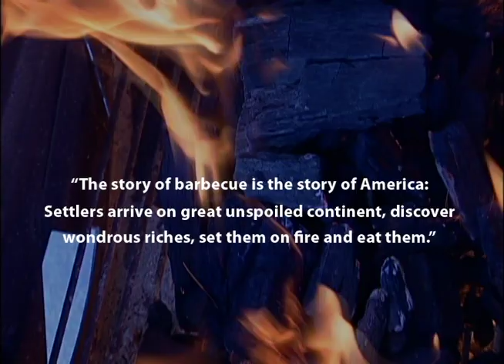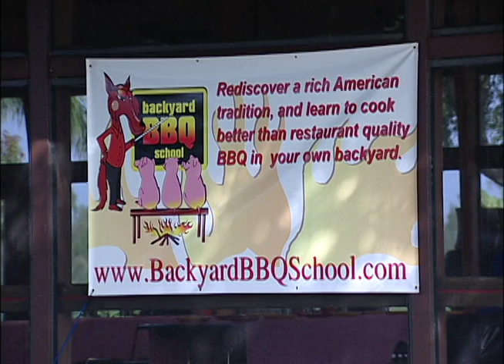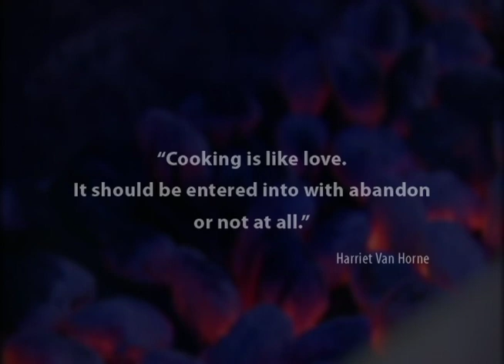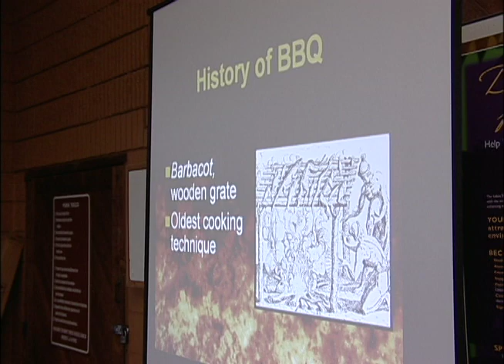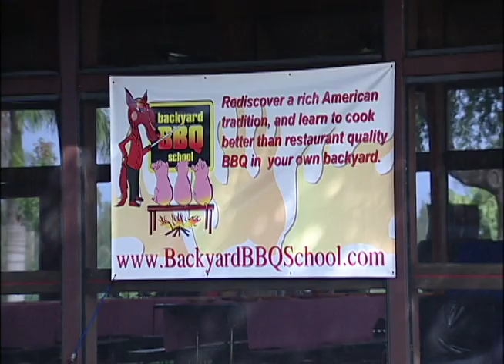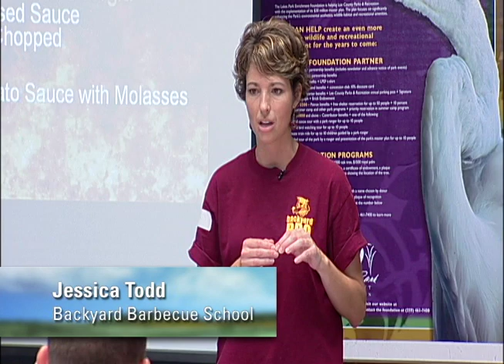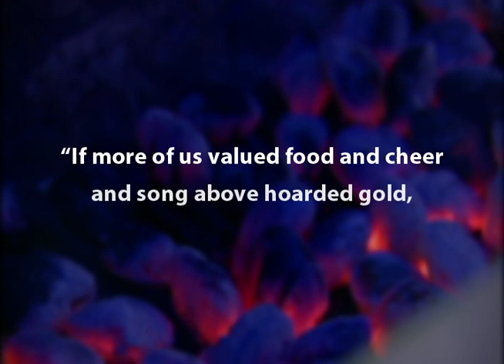Backyard BBQ School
Writer/Producer/Narrator: Rod Clarke

When you fire up your grill, does your family gobble up your handiwork and beg for more, or use the meat for hockey pucks? If its the latter, Emmett Todd and his Backyard Barbecue School can help.

Resources:

Emmett Todd